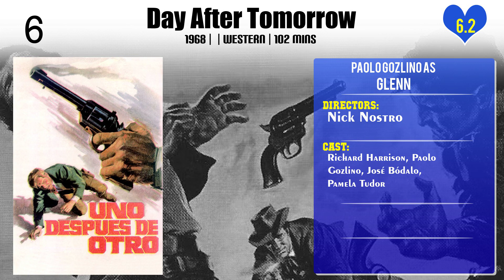Paolo Gozlino Top 10 Movies of Paolo Gozlino| Best 10 Movies of Paolo Gozlino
Top 10 Movies of Paolo Gozlino

Find the list of top 10 and best movies by Paolo Gozlino
The Tyrant of Castile
The Witches
Vengeance
The Avenger of Venice
Day After Tomorrow
His Name Was Holy Ghost
Seven Times Seven
Now They Call Him Sacramento
Man of La Mancha
Povero Cristo

Pl. Comment down your favorite movie of Paolo Gozlino